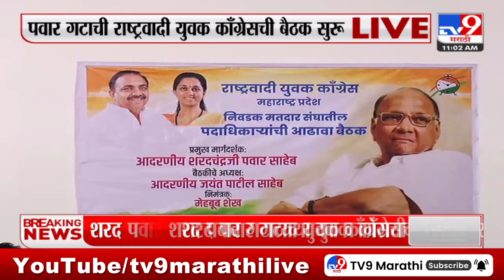Sharad Pawar Group Meeting | शरद पवार गटाची राष्ट्रवादी युवक कॉंग्रेसची बैठक सुरू